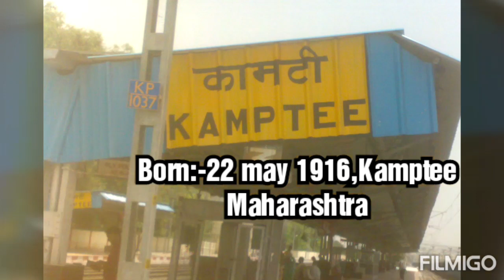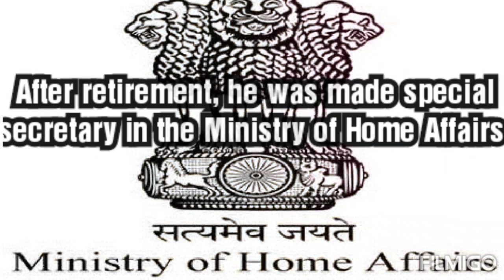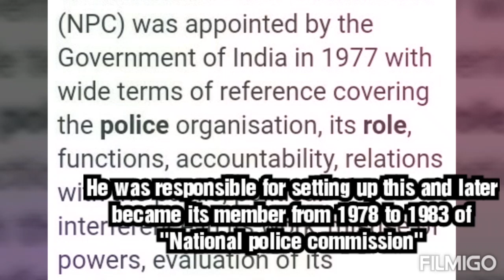KF Rustamji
The notable IPS officer .